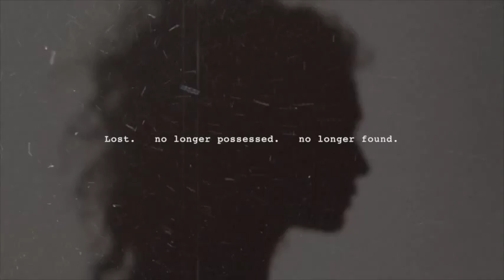Lost - Trailer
The new FitkinWall show tours autumn 2015.